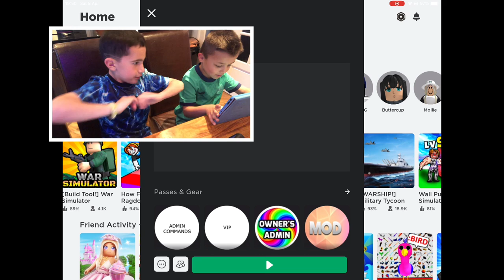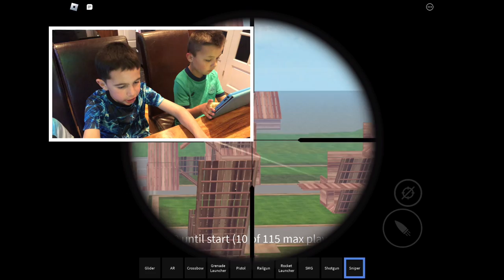Thomas, Christopher and Arthur and Owen plays fortnight on roblox 🙌